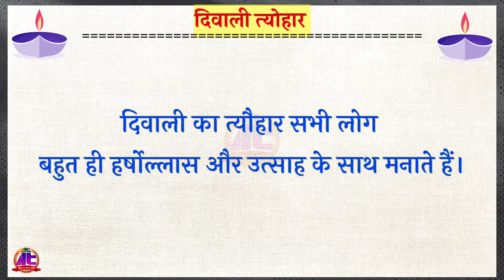दिवाली पर निबंध | Diwali 10 lines short essay in Hindi | दीपावली पर निबंध